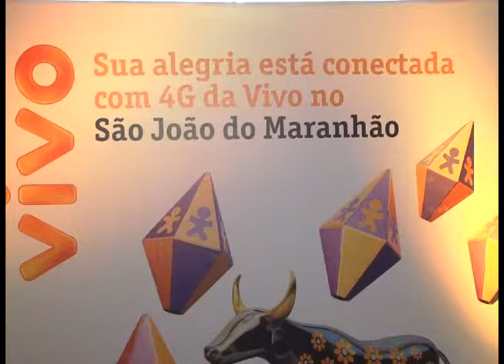GUARA NEWS 19/06/15 | CARTÃO TEMATICO VIVO